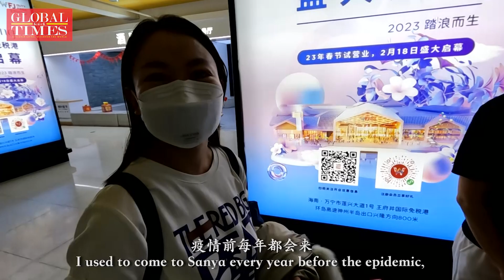Sanya Airport embraces Spring Festival travel rush with 2.74m passengers expected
Sanya Airport in South China is embracing the Spring Festival travel rush as the number of passengers exceeded 1 million by Jan 17. The airport is expected to handle 2.74 million passengers during the 2023SpringFestival holidays.